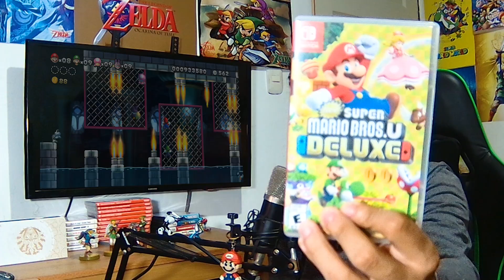¡5 JUEGAZOS plataformeros QUE DEBES JUGAR antes de Super Mario Bros Wonder!